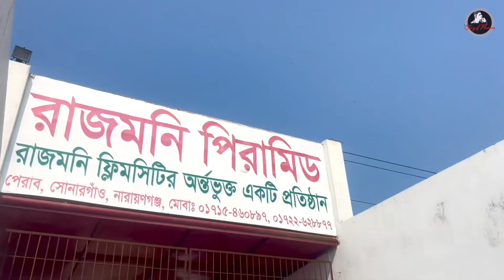Banglar Tajmahal || বাংলার তাজমহল|| Piramids|| Narayanganj || Budget tour near dhaka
Assalamualaikum ❤️

Todays vlog is bit different . Kind of a travel vlog.

Few days ago Randomly i visited Banglar Tajmahal - which is an architectural imitation of Taj Mahal, Agra ,India . The structure was built by Ahsanullah Moni, a Bangladeshi film-maker, as a tourism destination for low-income families from Bangladesh. Construction of the 1.6 hectares complex took five years. It was opened to the public in March, 2009.

• / djshahmoneybeatz
* / beatbyshahed
• / dishahmoneybeatz @ / imshahed

🛑 Dont visit any restaurant depending on My reviews only ! Everyone has different taste and choice.So i have given reviews on mine. It doesn’t mean you will like it too. Kindly keep that in mind .